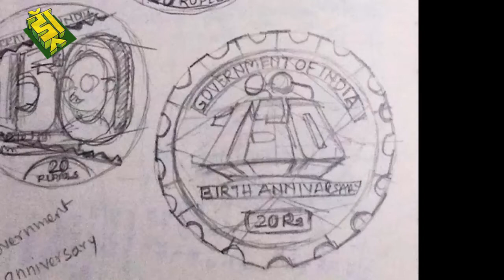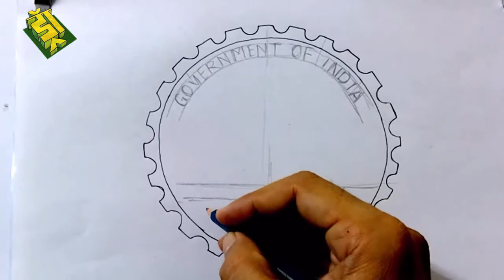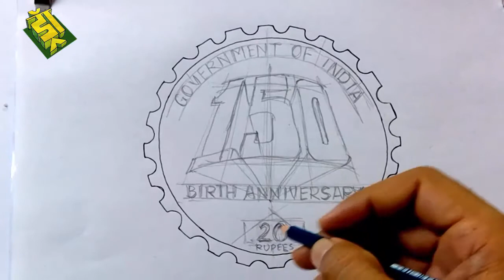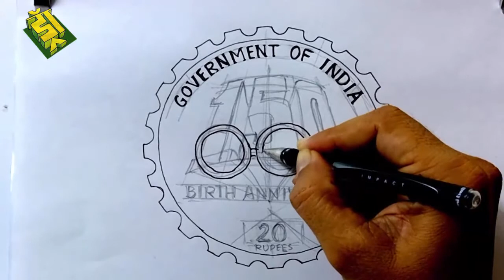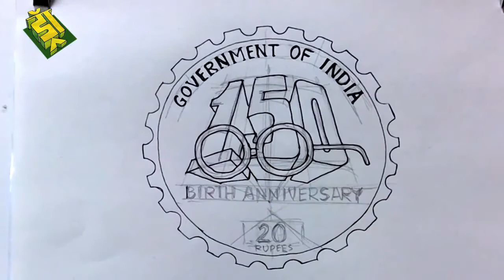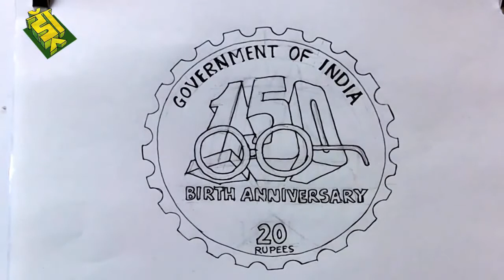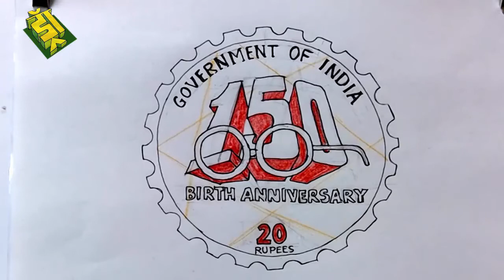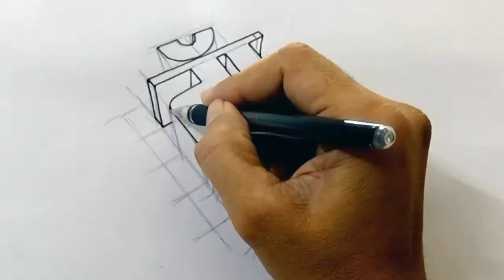NID 2019 solved papers -Design a CIRCULAR postage stamp - solution_03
NID 2019 Entrance exam papers
Question:
To commemorate the 150th birth anniversary of Mahatma Gandhi, the Government of India has invited ideas to design a CIRCULAR postage stamp (Rs.20) from young minds. Depict your idea fir the stamp in the given format (you need to use colours) (15 marks)

solutions,score marks, NID entrance exam 2021, NIFT entrance exam 2021, NATA entrance exam 2021